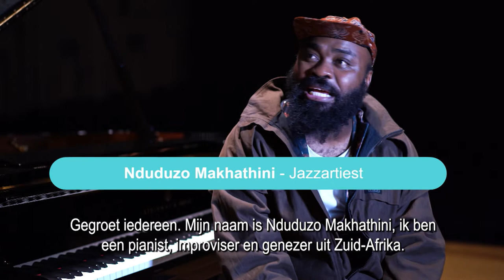ATV - 100% Cultuur | Winterfuse | DE SINGEL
Fasten your seatbelts for the second edition of WinterFuse, our musical answer to winter depression and gloomy days. For three full evenings, we immerse you in a broad range of musical styles. Fusion and connection always take centre stage in music that’s packed with positive vibes, performed by musicians from all four corners of the globe. Every day we put a different continent in the spotlight. Afro-Cuban swing meets rumba and neo-soul. South-African spirituals meet Malian blues. Kurdish and Moroccan songs meet jazz. We finish with Glory from the Lebanese duo Love & Revenge, in which fragments of Arabian black and white films are edited live to remixes of Middle-Eastern classics. A transnational musical dialogue and a unique live experience.